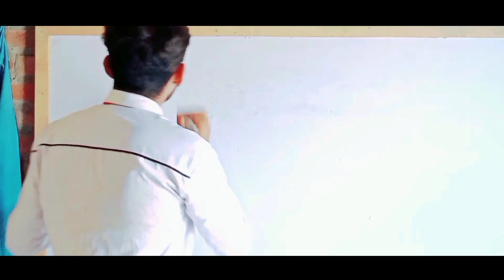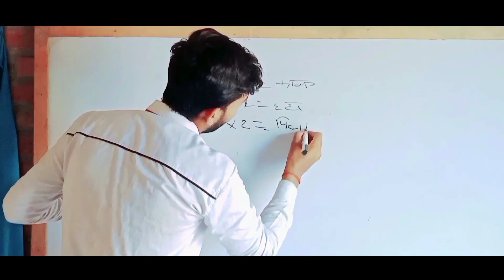Ludo Game | Ludo Ke Side Effects | Funny 🤣 Video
Laudo Game | Ludo Ke Side Effects | ‎@Mr. Desi Top

Thank you very much Mr. Desi Top channel
                              Visited

            Amazoon Best Product
I have this thing - Just click the👇 link to buy
My mic
My tripod
My 2 tripod
My phone
My green.screen
My headphone
My watch
My bag 💰
My Glasses
My shoes 👟
My bluetooth
My earphone
My mivi Earbuds
My Feke gun🔫
My hair wig

      👆Cheap and for less money 🤑 👆 __________________________________________

Present  Mr. Desi Top Team
Omveer Rajput     Editing and all
Lokesh kumar     Acting Directing and all
Sumit Kumar       Acting and all
Bablu                   Camera man
Scripting all team

Ludo funny comedy video
Ludu
Ludo video
Comedy video
Ludu ke side effects